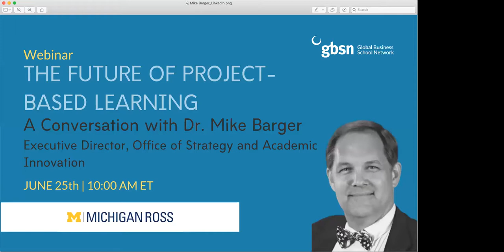The Future of Project-Based Learning: A Conversation with Mike Barger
Every March since 1992, the Ross School of Business at the University of Michigan deploys student teams all over the world for its Multidisciplinary Action Projects (MAP) course. This year was different. How did the school modify MAP for the lockdowns? What did they learn? What comes next? Join GBSN’s CEO, Dan LeClair and Mike Barger, Executive Director, Office of Strategy and Academic Innovation, for a discussion around project-based learning, summer internships, and how to plan for the upcoming academic term.